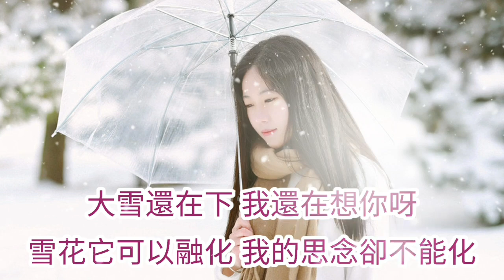🎼❄ [ 大雪還在下 ] ❄🎼 演唱 : 于洋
于洋-大雪还在下

作词：高夫
作曲：高夫
编曲：冯丹

打开了车窗
眼前一片白茫茫
就像当初你离开时的模样

心里面的伤
在和自己做较量
在这孤单无助
慌乱的异乡

假装着坚强
不愿丢掉的伪装
却渴望着思念
能有个回响

每一个晚上
以为你还在身旁
最终只能叹息
这人生太无常

大雪还在下
我还在想你呀
我对你的思念
就像漫天飞舞的雪花

大雪还在下
我还在想你呀
雪花它可以融化
我的思念却不能化
间奏…

到底怎样放下这牵挂
转身以后的咫尺和天涯
我慌乱的心在哪里安放啊

大雪还在下
我还在想你呀
我对你的思念

大雪还在下
我还在想你呀
雪花它可以融化

大雪还在下
我还在想你呀
我对你的思念

大雪还在下
我还在想你呀
雪花它可以融化